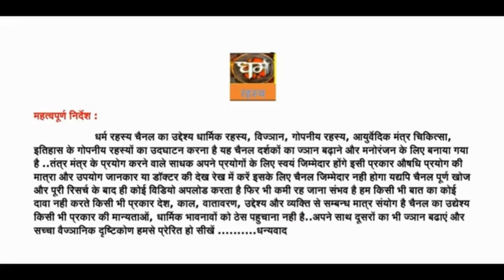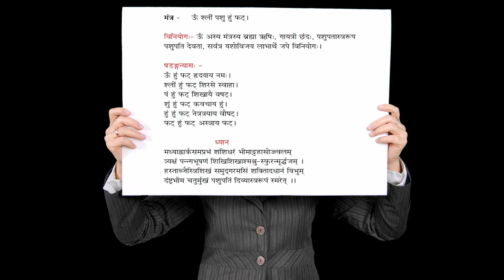पाशुपत अस्त्र और इसकी साधना